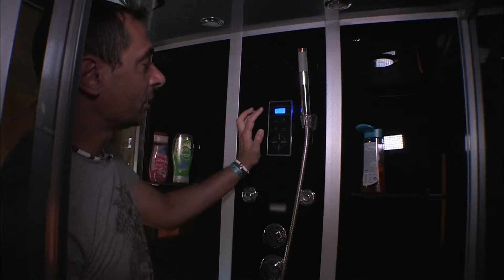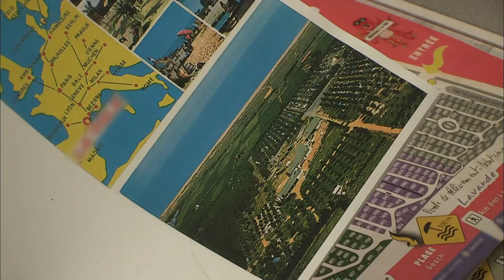Le camping de luxe : la nouvelle tendance des vacances !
De plus en plus de personnes montrent un intérêt croissant pour les vacances en camping, incitant certains gestionnaires à développer des campings de luxe pour répondre à leurs besoins. Nous avons accompagné une famille qui a choisi de passer des vacances tout confort dans ce cadre.